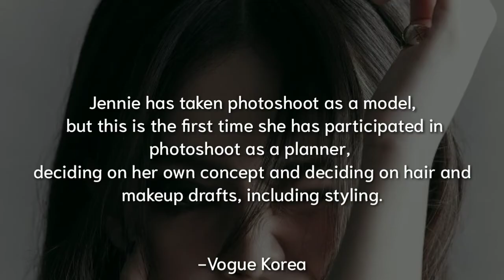BLACKPINK's Jennie makes her debut as a fashion editor for Vogue Korea